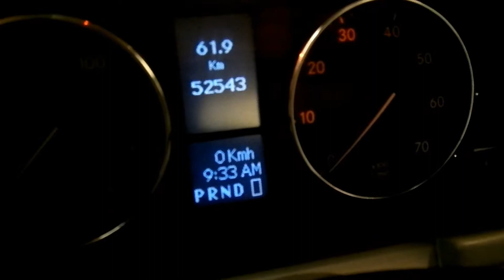連年發05 BENZ C230K白色